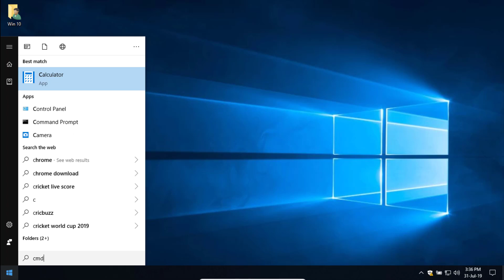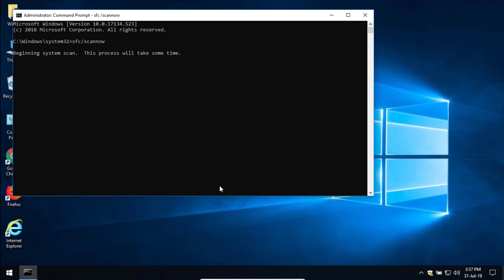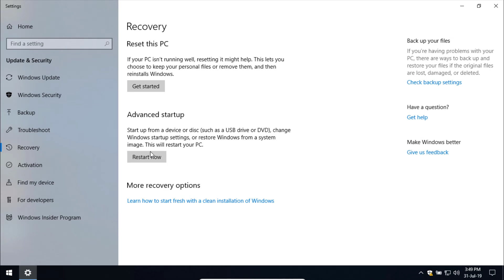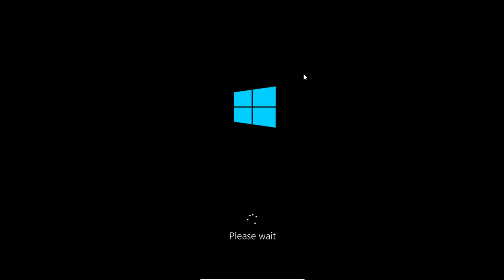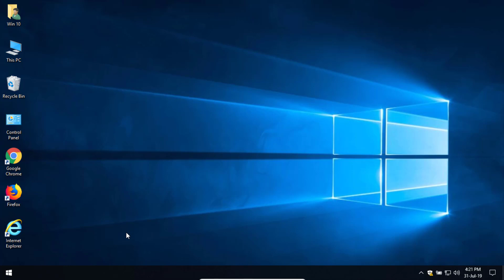[SOLVED] Stop 0x000000EF Windows Error Code Problem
If you are also getting or facing Stop 0x000000EF Windows Error Code Problem then just Check out this Stop 0x000000EF Windows Guiding Video. So that you will get to know that How you can Get Rid out of this Stop 0x000000EF Windows Error Issue from you permanently & completely. So just check it out fully,

FOLLOW US ➨

Some Tags you can check